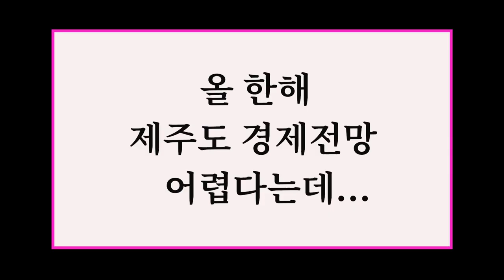[윤상범아나운서의 라디오제주시대] [뉴스톺아보기] 1. 국토부의 제2공항 절차 재개 2. 얼어붙는 지역경제 3. 고향사랑 기부제 스따뜨!